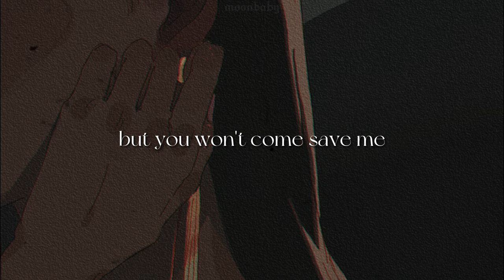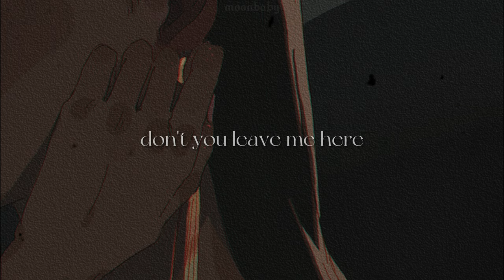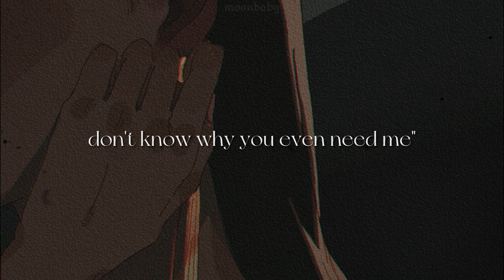Teacher's Pet [lyrics] // Melanie Martinez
'*•.¸♡ ⋆⁺₊⋆ ☾⋆⁺₊⋆ 𝙢𝙤𝙤𝙣𝙗𝙖𝙗𝙮  ⋆⁺₊⋆ ☾⋆⁺₊⋆ ♡¸.•*'

Song/Music - Melanie Martinez, WMG, AC.
Photo: Pinterest

[Verse 1]
Caught the teacher giving his eyes to a student
Pouty, pretty cute, and she bit her lip back to him
Chewing on her nails and her pens while she's dreaming of him
And he's fucking in sin (You know he is)

[Pre-Chorus]
She said, "It's for all the right reasons, baby
Don't care 'bout grades, just call me your lady
If I pass this quiz, will you give me your babies?
You love me, but you won't come save me
You got a wife and kids, you see them daily
Don't know why you even need me"

[Chorus]
Teacher's pet
If I'm so special, why am I secret?
Yeah, why the fuck is that?
Do you regret the things we shared that I'll never forget?
Well, do you? Tell me that
I know I'm young, but my mind is well beyond my years
I knew this wouldn't last, but fuck you, don't you leave me here
Teacher's pet
If I'm so special, why am I secret? (Why am I?)

[Verse 2]
She's feeling like a spider in a cage
You liar, you were her desire
Now she wants to light you on fire
But fuck it, she'll still give you a call
And a lighter when you wanna get high
And mess around 'til you get numb

[Chorus]
Teacher's pet

[Bridge]
Gimme back my money
Didn't learn a damn thing, honey, from you
Except how to lie and cheat while inside the sheets
Stop calling me your bunny
I won't hop and you don't own me
Do you? I bet you think you do

[Chorus]
Teacher's pet
If I'm so special, why am I secret? (Why am I? Why am I?)